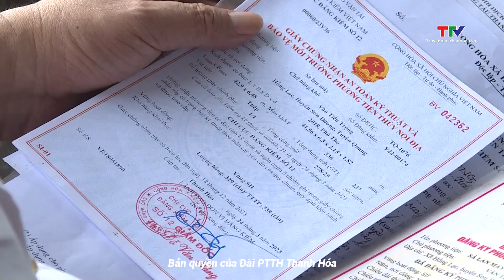Thanh Hóa: Nhiều phương tiện thủy nội địa chưa có đăng kiểm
Thống kê của Sở Giao thông vận tải Thanh Hóa, trên địa bàn tỉnh đang có 250 phương tiện thủy nội địa là các tàu kiểm tra đường sông, phương tiện chở khách du lịch tại các lòng hồ, đò ngang, tàu bơm hút vận chuyển cát đã hết hạn đăng kiểm nhưng chưa thể thực hiện kiểm định để cấp giấy chứng nhận đăng kiểm.